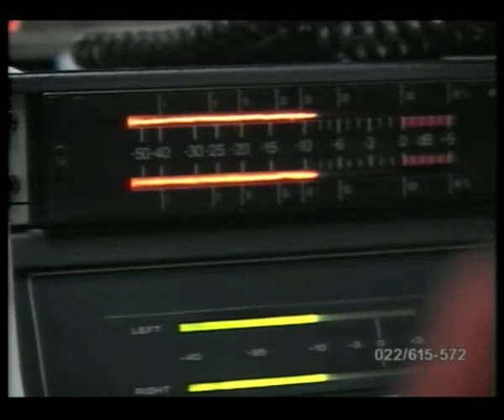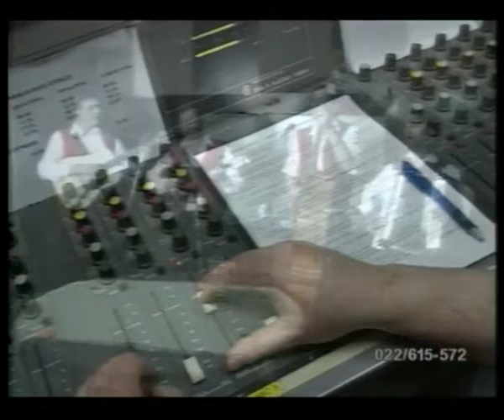Ljubav mi srce mori - Prvi Brak - Bećarski Svetac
Ansambl "Prvi Brak", najčešći i najdraži svirači u emisiji Bećarski Svetac na RTV M ... "Ljubav mi srce mori" je još jedna, tradicionalna  pesma, koju je pevao Cune Goković, stari doaen ove muzike ... Malo ko je pevao Cunetove pesme uživo ;)